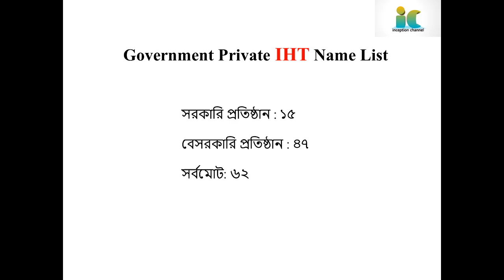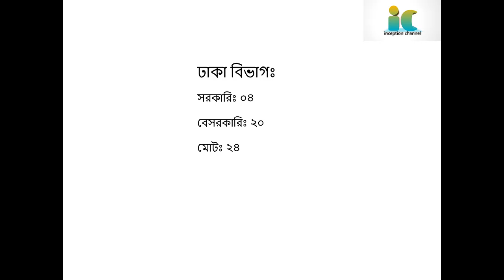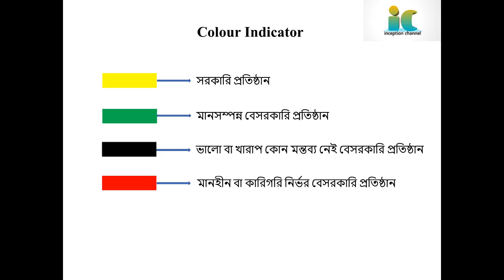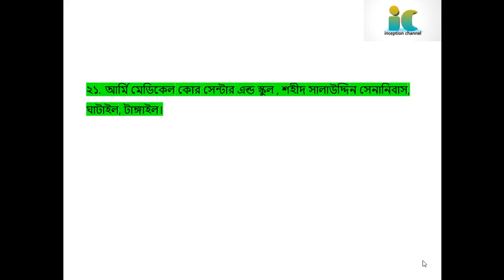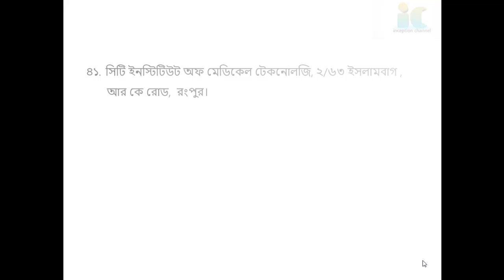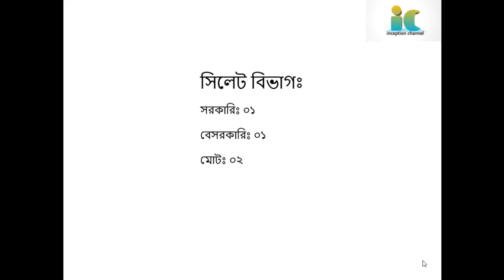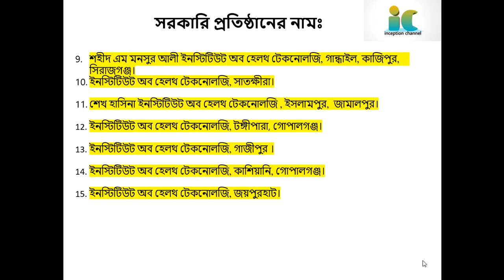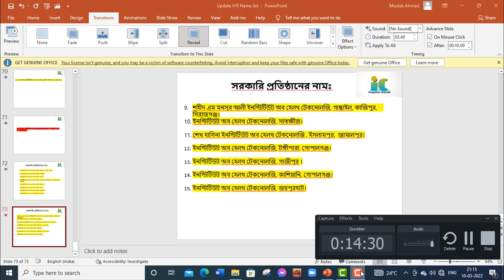সরকারি বেসরকারি IHT এর তালিকা || রাষ্ট্রীয় চিকিৎসা অনুষদ অনুমোদিত IHT সমূহের তালিকা।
👉Nursing:
Different between Nursing and MATS course:

How to get ASM membership
👉About ASCP/DHA